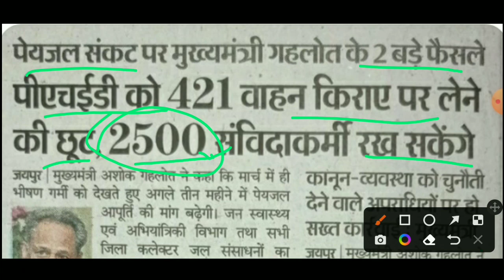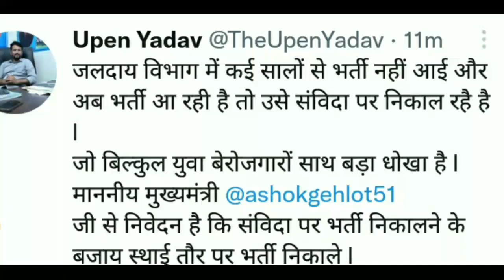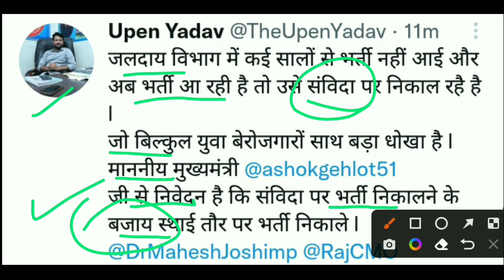जलदाय विभाग भर्ती 2022 | Water Department Recruitment 2022 | jalday Vibhag Bharti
Water Department Recruitment 2022 | jalday Vibhag Bharti | जलदाय विभाग भर्ती 2022

Rajasthan jalday Vibhag new vacancy 2022

Rajasthan jalday Vibhag recruitment 2022 Rajasthan jalday Vibhag vacancy rajasthan jalday Vibhag Bharti 2022

::::::::::::::::::::::::::::::Lokme studies::::::::::::::::::::::::::

video by - Lokendra Meena

Team
Lokme Studies